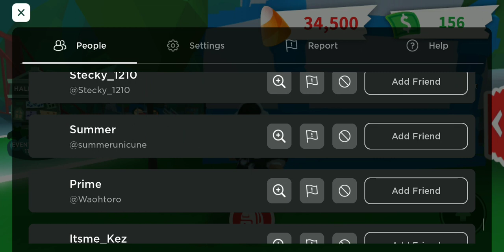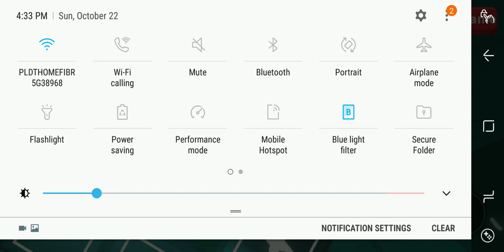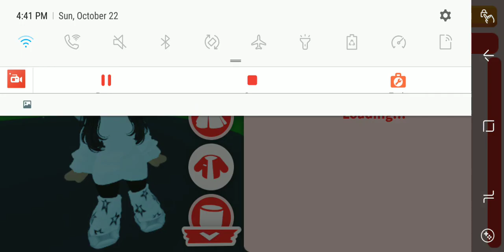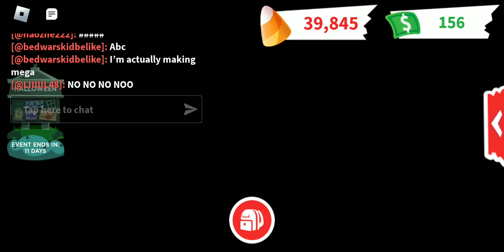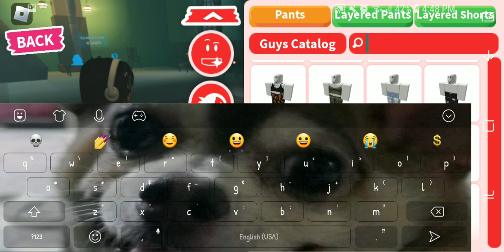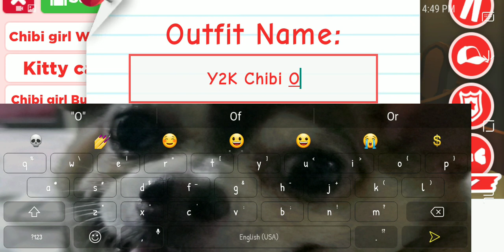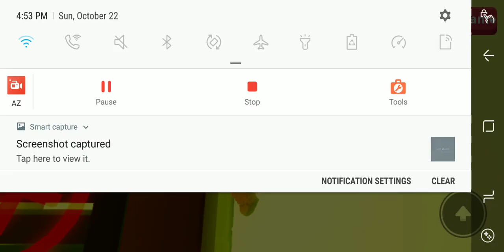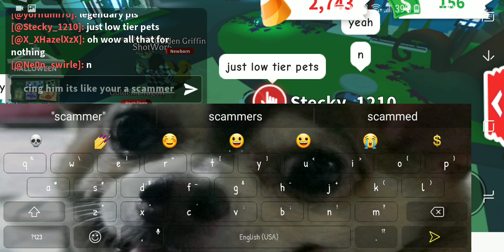playing the adopt me hallowen update!!! | Roblox